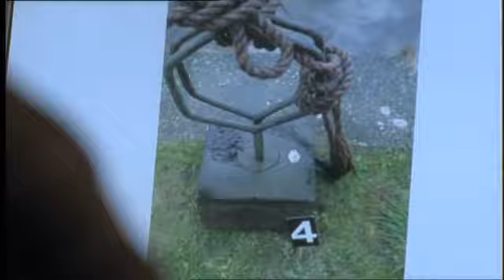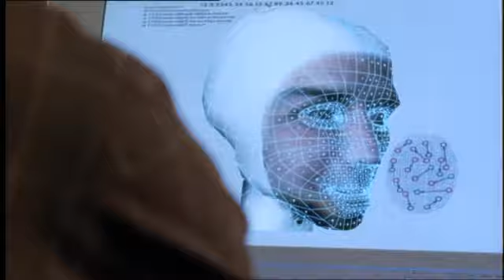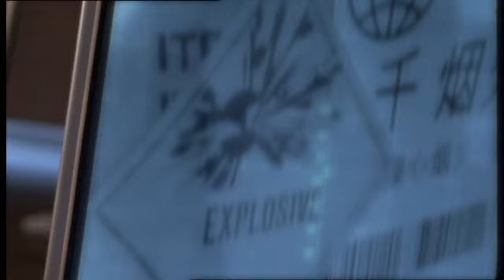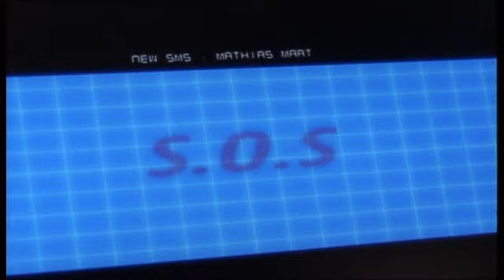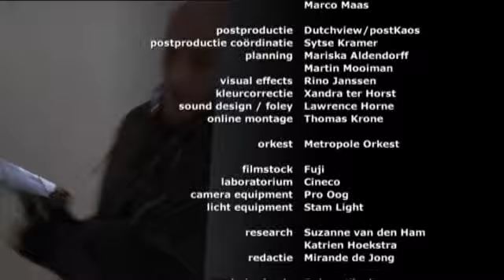Deadline S1 A12 Big Bang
The Blood Flag group attempts to execute a large scale terrorist act, hoping to gain national power by pinning the blame on Muslims. Matthias and the rest of the team must try to stop it and discovers a surprising new member of the group. Rogier is released from detainment in order to continue his infiltration at Blood Flag in this critical hour, and still longs for Dahlia, who seems to have left the country.